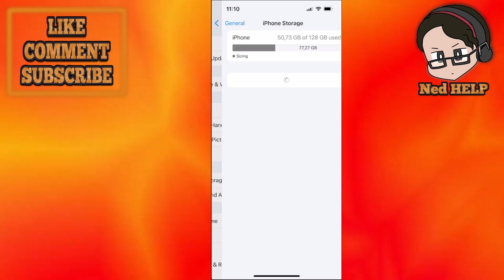How To Fix Roblox Low Memory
In this video I show you how to fix Roblox - low memory on mobile. If you want to learn how to fix the low memory error in Roblox on iPhone then this is the tutorial for you.